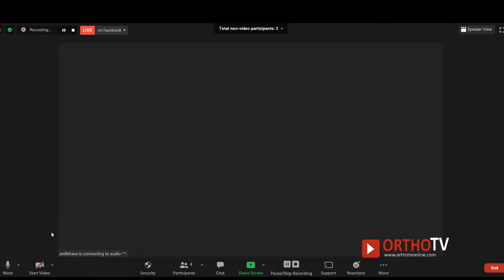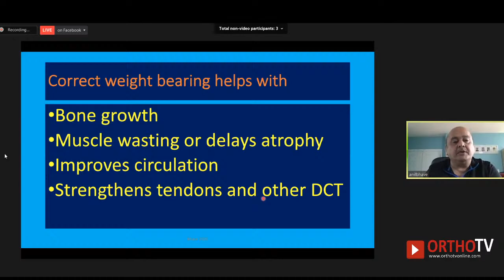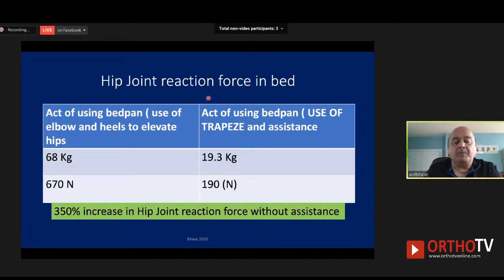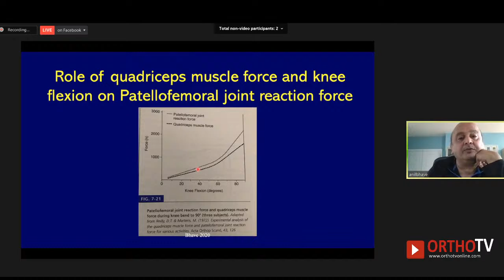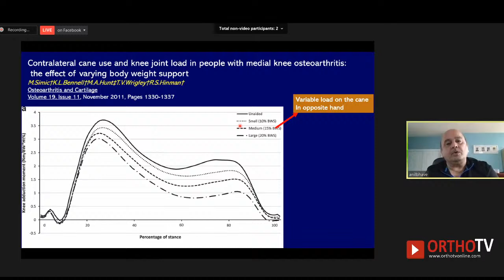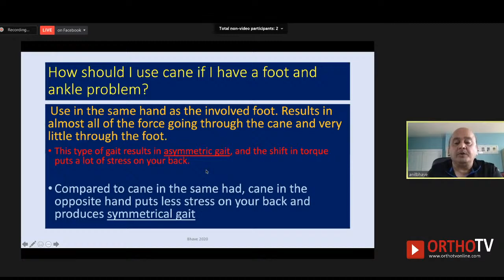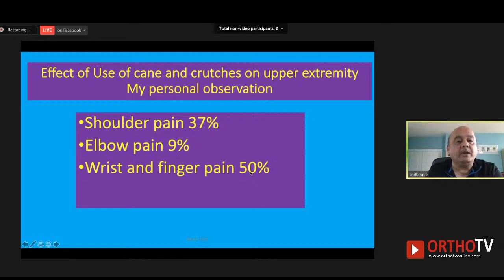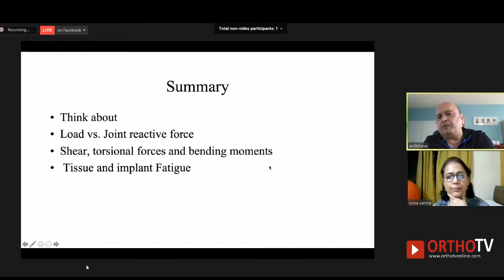Biomechanics Series: Weight Bearing Orders: Myth Busters by Dr Anil Bhave